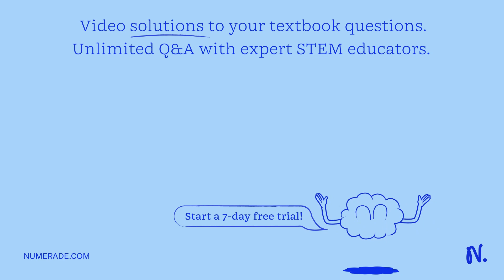0.05m solution of which of the following compositions would result in the greatest boiling point el…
0.05m solution of which of the following compositions would result in the greatest boiling point elevation? Sodium Chloride NaCl in benzene Aluminum Chloride Al Cl3 in water Sodium Chloride NaCl in benzene Aluminum Chloride Al Cl3 in Benzene